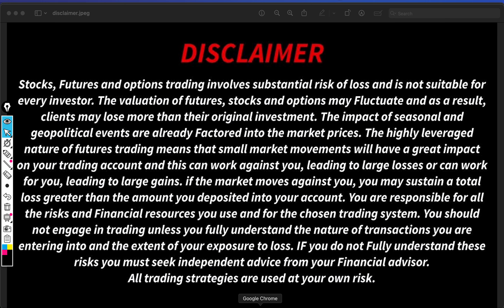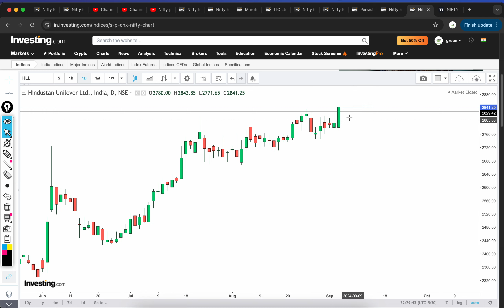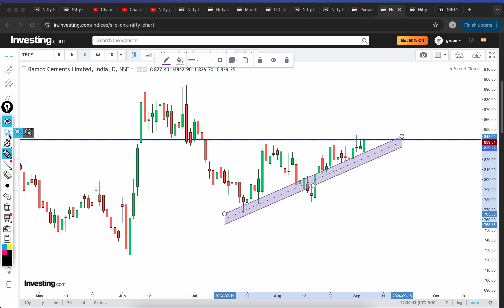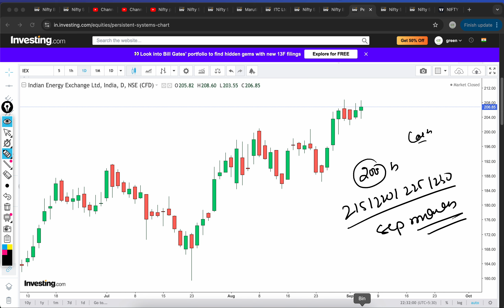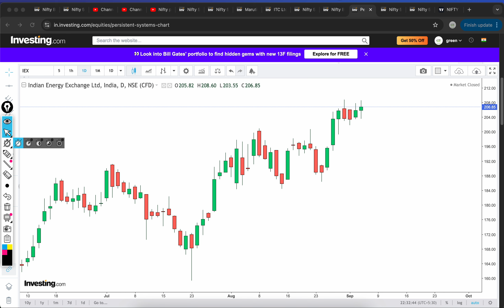Best Stocks to trade for tomorrow 05 sep Thursday